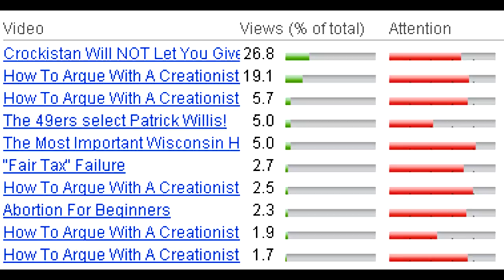How To Keep The Attention In "Attention Whore"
I'm of course breaking one of my own rules by uploading at a weird time! I am about to head to the airport to go to Dallas for work for a couple days, and I didn't want to wait too late to upload it today! Any Crocoduck Army members in Dallas that want to meet up? Send me a PM quickly if you are, because Tuesday evening might be my only free evening, though Wednesday might work too. I'm staying not far from the airport. Hope you enjoy the tips in this video!